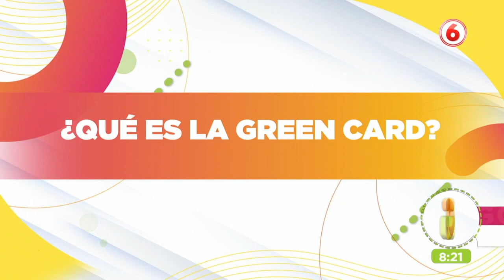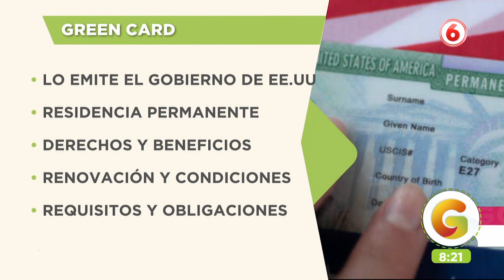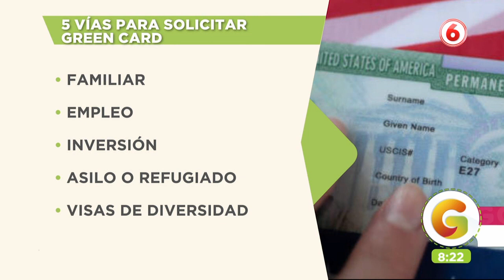Hay muchas estafas con la tarjeta de residencia de Estados Unidos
Conozca la forma correcta en la que puede gestionar la ansiada "Green Card".

Dele un giro a su vida con nosotros, la revista matutina de canal 6, con consejos de belleza,
salud, cocina y mucho más.